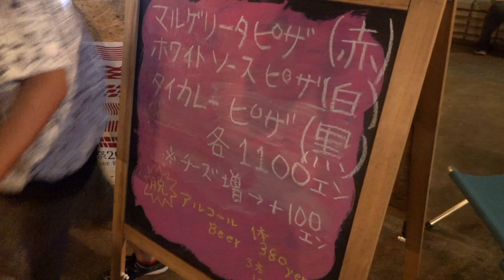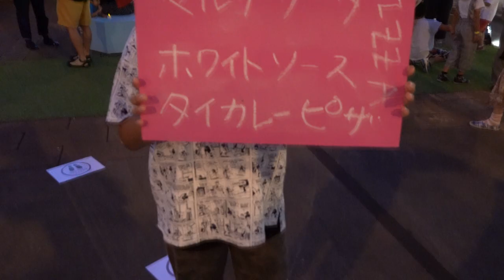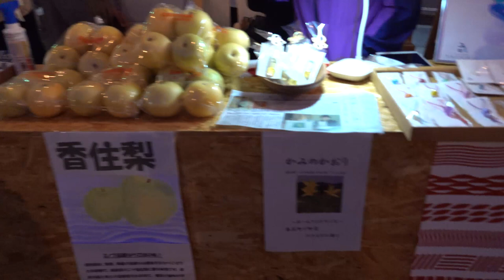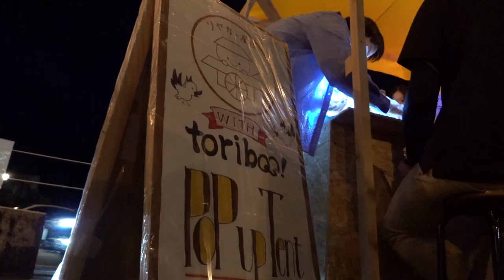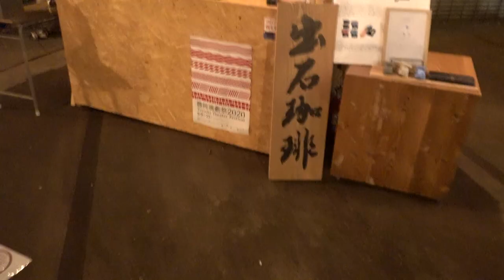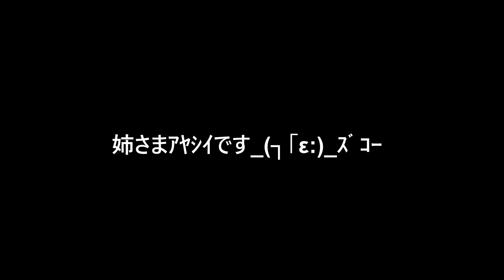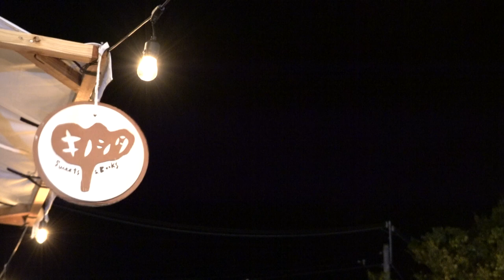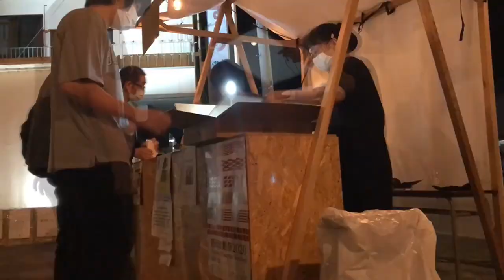🔣柴山倶楽部🔣 豊岡演劇祭2020「ナイトマーケット」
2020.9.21(月)　豊岡市江原にて。
豊岡演劇祭2020「ナイトマーケット」に参加しました！

豊岡演劇祭とは
豊岡市で開催された回遊型の演劇祭。
2020年9月9日(水)〜9月22日(火・祝)の間、市内各所でそれぞれのプログラムが開催された。
2019年には「第０回豊岡演劇祭」を試験的に開催し、今回の開催が実質初回の開催。
この演劇祭の大きな特徴は、地域振興、とくに豊岡市の主産業である「観光」との連動です。
多くの演劇ファンの皆さんに、一つでも多くの演目を楽しんでいただきつつ、温泉に入り、蕎麦や但馬牛、海産物などを堪能していただきたい。
「パフォーミングアーツ」と「観光」を連動させた日本で初めてのリゾート型、回遊型の演劇祭を目指すものです。

平田オリザさん
1962年東京生まれ。
劇作家、演出家。
城崎国際アートセンター芸術監督、こまばアゴラ劇場芸術総監督。
劇団「青年団」主宰。
大阪大学特任教授、東京藝術大学特任教授ほか。

1982年大学在学中に劇団結成。
「現代口語演劇理論」を提唱し、90年代以降の演劇に大きな影響を与える。
1995年『東京ノート』で第39回岸田國士戯曲賞受賞。
2011年フランス国文化省より芸術文化勲章シュヴァリエ受勲。

ナイトマーケット出店
◆地域の自然の恵みを生かしたオーガニックカフェmiso/ジビエ料理　鹿肉のフランクフルト＆ドリンク
◆隣町、香美町の「城崎のそのさき屋」／梨の袋づめ、アイスクリーム、梨の香水など
◆お隣のまち八鹿町の人気レストランベリッタ／パニーニ
◆城崎で人気の地ビール屋さんグビガブ／燻製ナッツ／キノシタの焼き菓子
◆地域おこし協力隊がOPENしたコミュニティーカフェ出石珈琲／珈琲
◆Cafe FIKAのカフェメニュー／雑穀米のバターチキンカレー
◆兵庫や山陰各地の珍しいDRINKが楽しめるフェスティバルカフェ／小田垣さんの人参りんごミックスジュース　布引鉱泉所のダイヤレモンサイダー　など
◆高校生が行う、但馬ゆかりのものを使ったクラフト体験／出張リヤカー屋台！
◆焼き菓子
◆日本茶インストラクターSachi／但馬の自然の食材と伝統文化
◆その他カフェメニューなど